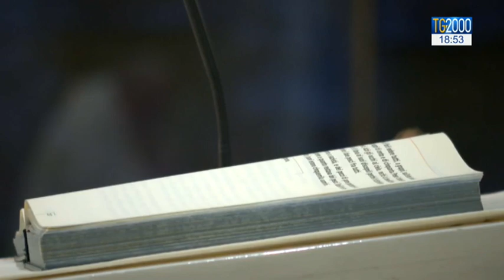Papa Francesco: L'opposto dell'amore di Dio è l'indifferenza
A Santa Marta, al termine della Messa mattutina, Papa Francesco ha rivolto i suoi auguri a Kiko Arguello, iniziatore del cammino neocatecumentale. Servizio di Cristiana Caricato